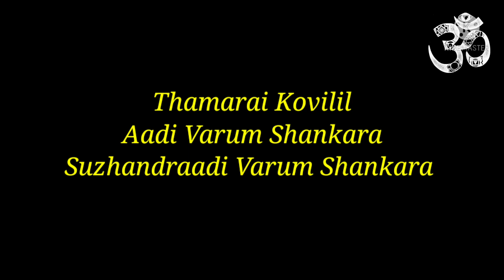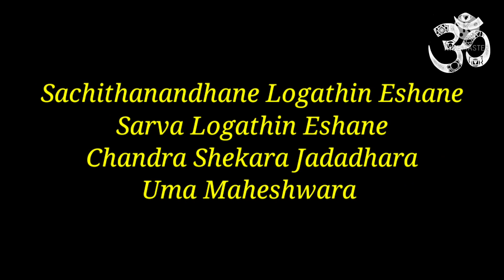//Small bhajan for kids-3// Kovai Sree Sisters//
BALA  NAMA SANKEERTHANAM - 3

Part of Bala Nama Sankeerthanam is Small Bhajans for Children

Singers - Kovai Sree Sisters
  ( Tmt. V. Jayasree & Tmt. V. Vijayasree)

Shankara Sadha Shiva
Sabhapathe Manohara

Chandrasekara Jadadhara
Uma Maheshwara
Shankara Jaya Shankara
Eshwara Jagadhishwara

Thamarai Koyilil
Adi varum Shankara
Suzhandradi varum Shankara (chandra)

Sachithanandhane Logathin Eshane Sarva Logathin Eshane (chandra)

Thanks to all for enjoying our videos and encouraging us 🙏